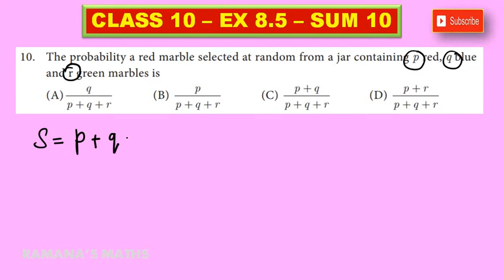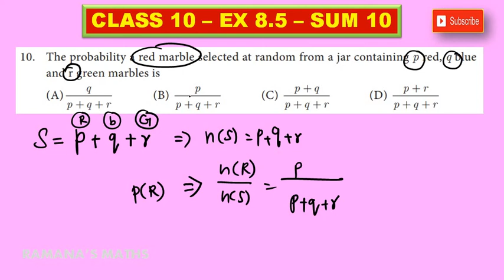CLASS 10 - EX 8.5 - SUM 10